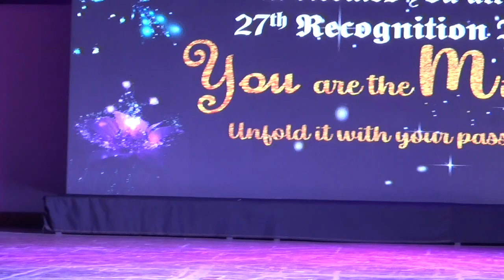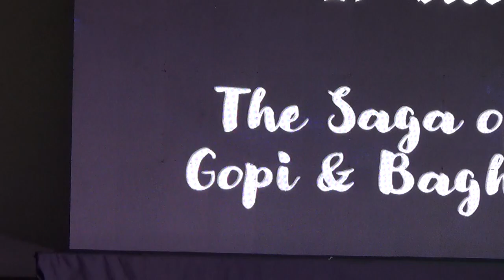DLF PUBLIC SCHOOL 27th Recognition Day 2023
Delfites from Grade Pre Nur to III set the stage ablaze with their fiery performances!!